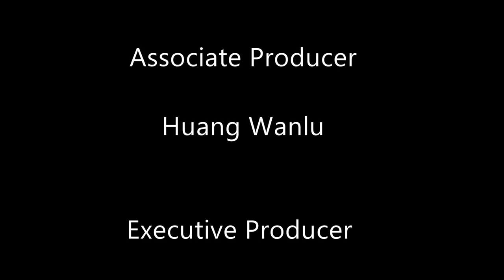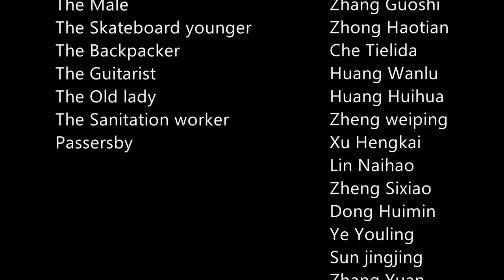BE NICE （INT EDITION）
A creative short video by serveral students learning in ZUMC——ZheJiang University Of Media and Communication. This is taken by one shot using some editing methods.